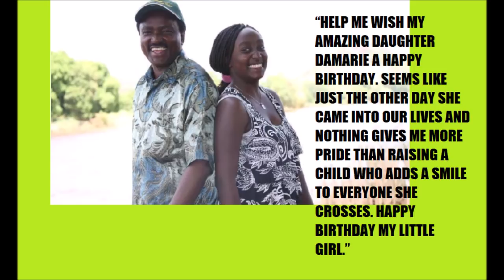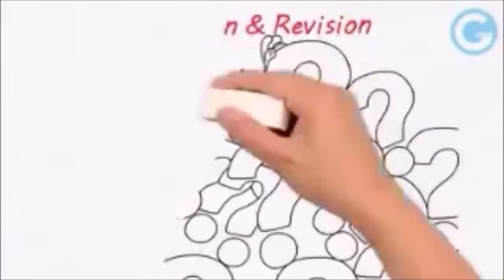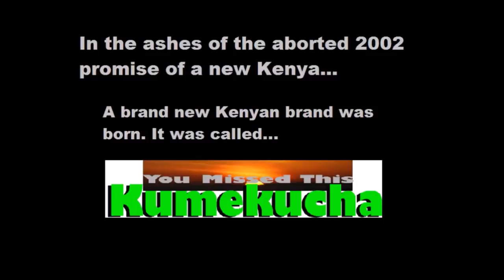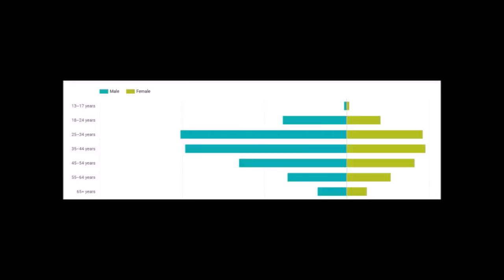Why Kalonzo Musyoka Could Be The Next President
Somebody has said that they saw Kalonzo Musyoka as the President of Kenya in a vision. Actually there are a few political reasons why and how that could happen. Kumekucha analyzes.